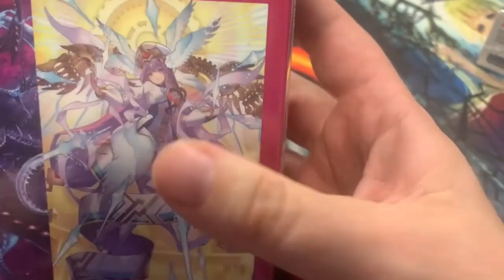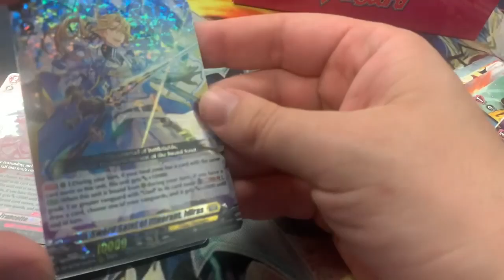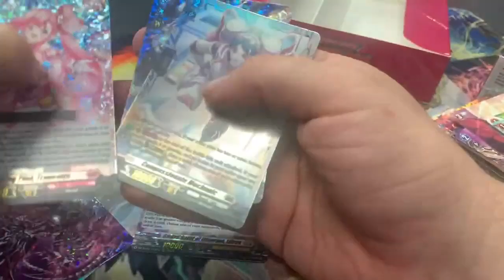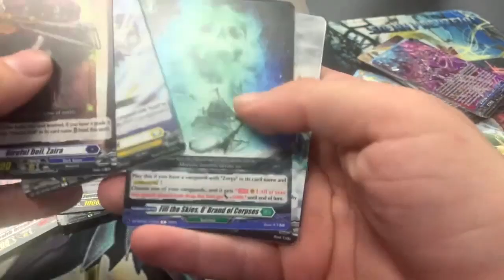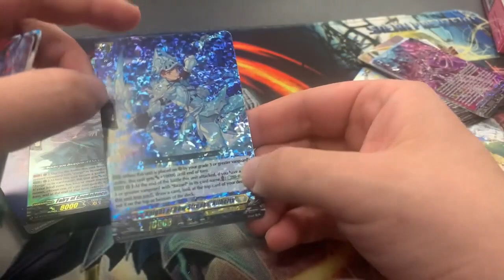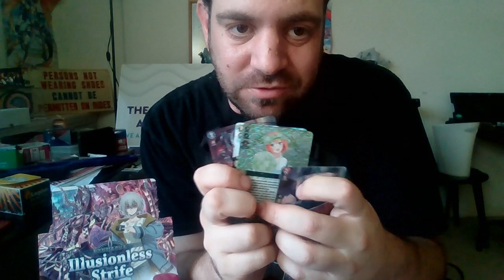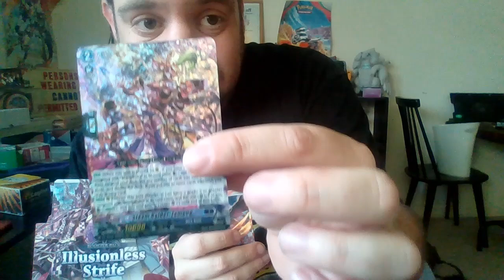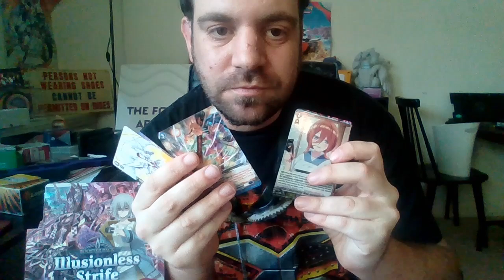Illusionless Strife Box Opening (Cardfight Vanguard Divine Z)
Its like a box opening video, but there are THREE boxes to open!

0:00 Intro
0:45 Box 1
8:30 Box 2
15:29 Outro
15:44 Liael Call to Action
16:26 Box 3